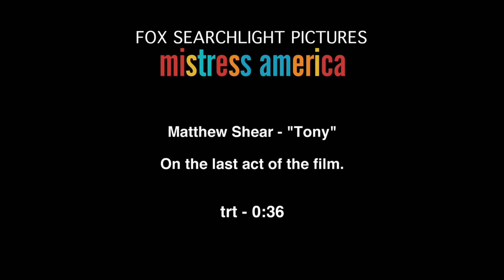MISTRESS AMERICA Movie: Matthew Shear Interview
Actor Matthew Shear talks about writer, director Noah Baumbach, the panic of shooting many takes, and the finale of the film.

In 'Mistress America' a lonely college freshman's life is turned upside down by her impetuous, adventurous soon-to-be stepsister.

Stars: Greta Gerwig, Lola Kirke, Matthew Shear, Jasmine Cephas Jones

Director: Noah Baumbach
Writers: Noah Baumbach, Greta Gerwig (screenplay)

Distributed by: Fox Searchlight Pictures

Release date: August 14, 2015 (limited)